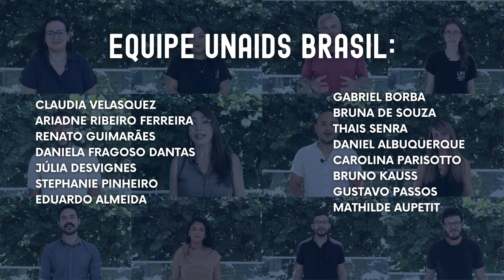Dia de Zero Discriminação: Um mundo mais seguro, justo, gentil e feliz – para todas as pessoas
Há 10 anos, o UNAIDS estabeleceu o Dia de Zero Discriminação, celebrado todo dia 1º de março, para promover a igualdade e a justiça para todas as pessoas, independentemente de gênero, idade, sexualidade, etnia ou status de HIV.

A data internacional busca mobilizar jovens, comunidades, organizações religiosas e pessoas defensoras dos direitos humanos, entre outros, para a promoção da inclusão e do respeito.

🦋 A borboleta, símbolo da campanha mundial, representa o processo de transformação e o compromisso em assumir um comportamento aberto à diversidade e à tolerância.

🕊️ Neste Dia de ZeroDiscriminação e durante todo o mês de março, eventos e atividades em todo o mundo lembrarão essa lição vital e o chamado à ação: para proteger a saúde de todas as pessoas é preciso proteger os direitos de cada pessoa.

"Ao defender os direitos de todas as pessoas, seremos capazes de alcançar os Objetivos de Desenvolvimento Sustentável e de garantir um mundo mais seguro, justo, gentil e feliz – para todas e todos".

-  Claudia Velasquez, diretora e representante do UNAIDS no Brasil, 1º de março de 2024.

Saiba mais e faça sua parte:

🇺🇳 Siga @unaidsbrasil e use ZeroDiscriminação nas redes!